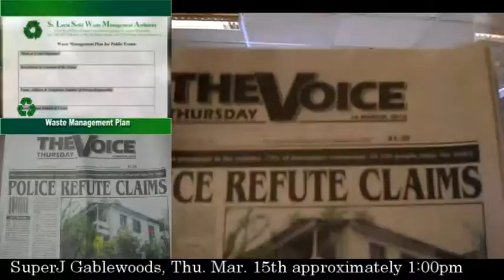Video Confirmation Gablewoods: St. Lucia Solid Waste Management Authority-Mass Crowd Events